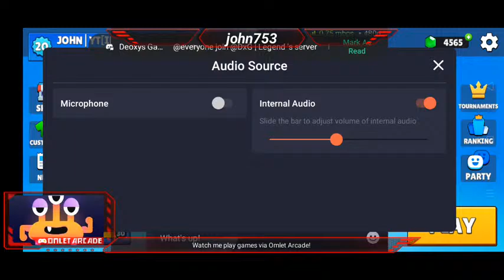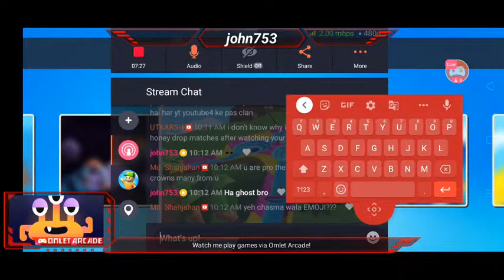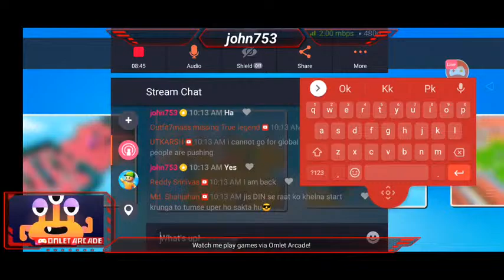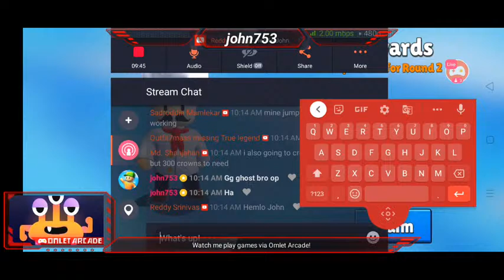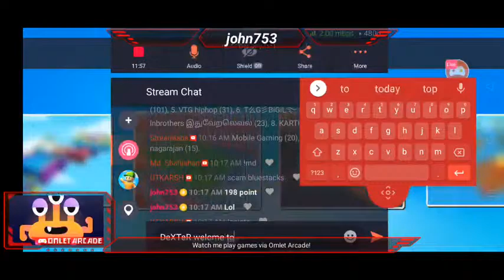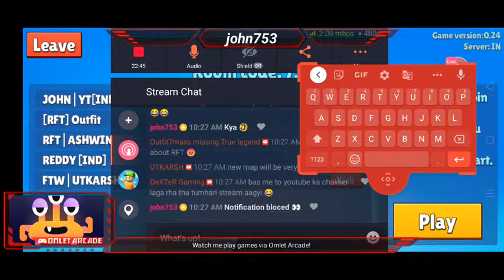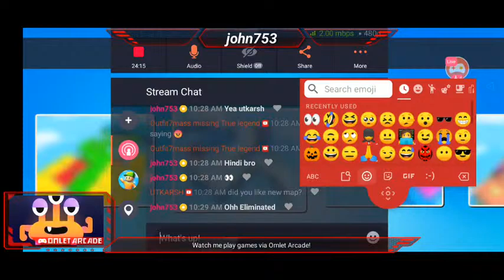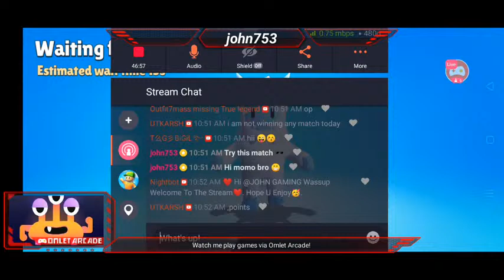Let's Play Stumble Guys || Road to 200 Subs And 2000 👑 || JOHN GAMING